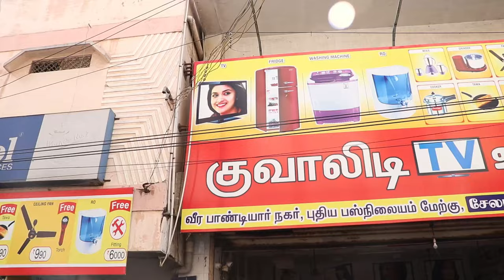ரூ.999 முதல் Home Theater | Best Budget Home Theatre | Vino Vlogs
ரூ.999 முதல் Home Theater | Best Budget Home Theatre | Vino Vlogs.this video explore about best home theatre in low price at quality tv ulagam . Showroom deatils are given below

QUALITY TV ULAGAM
NEAR NEW BUS STAND,SALEM

விளம்பர தொடர்புக்கு
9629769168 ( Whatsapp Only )